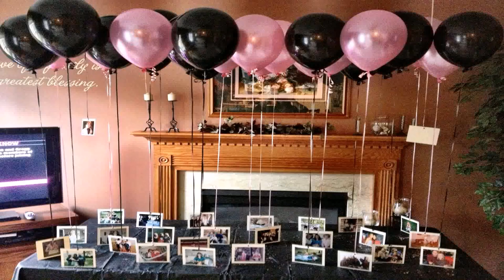Birthday Room Decoration Ideas With Balloons